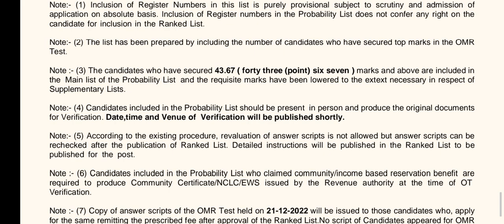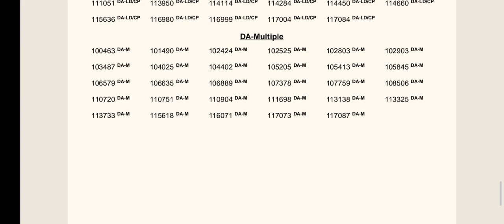Secretariat Assistant Shortlist വന്നു || കട്ടോഫ് താഴെയാണ് 😍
10mains_timetable